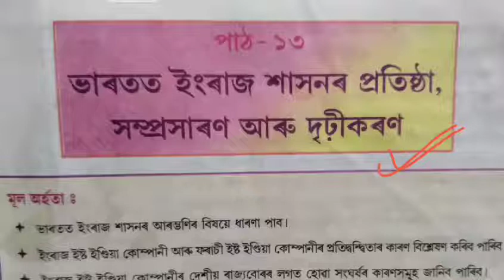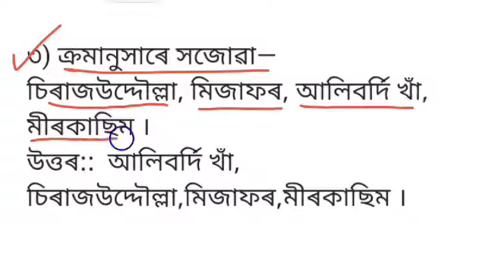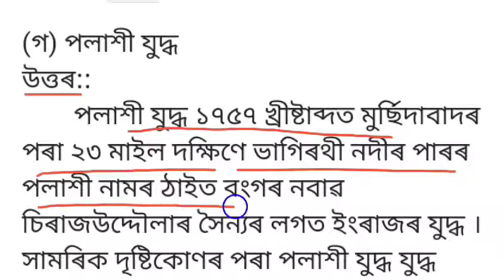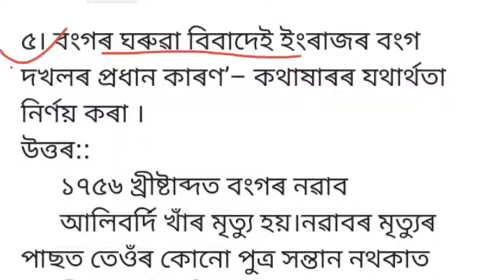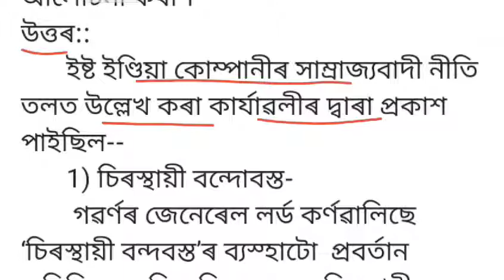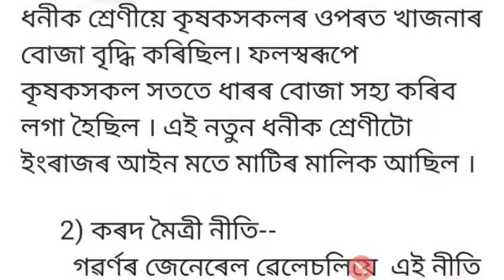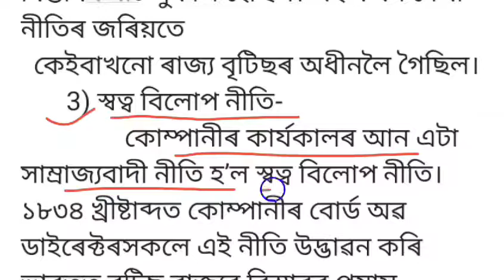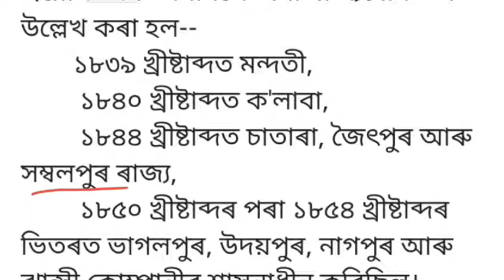প্ৰশ্ন উত্তৰ:: সমাজ বিজ্ঞান অষ্টম শ্ৰেণী পাঠ-১৩ ( social science class 8 questions answer lesson-13)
পাঠ:: ভাৰতৰ ইংৰাজ শাসনৰ প্ৰতিষ্ঠা সম্প্ৰসাৰণ আৰু দৃঢ়ীকৰণ

মৰমৰ ছাত্ৰ ছাত্ৰীসকল তোমালোকে মোৰ video চাই কেনে পাইছা comment কৰি জনাবা। যদি video টো চাই ভাল লাগিল like👍🏻 আৰু comment কৰিব লগতে বন্ধু বন্ধবীৰ লগত share কৰিবা ।
।ধন্যবাদ।

  video টো ভাল লাগিলে like 👍🏻 কৰিব

।। ধন্যবাদ ।।